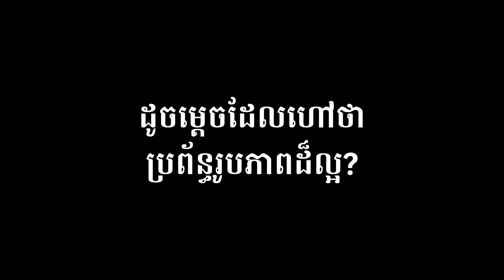OPPO Reno8 Z 5G ផ្តល់ឲ្យអ្នកនូវប្រព័ន្ធរូបភាពដ៏ល្អបំផុត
តើស្មាតហ្វូនដែលមានប្រព័ន្ធរូបភាពល្អត្រូវមានអ្វីខ្លះ ?
ត្រូវតែមានកាមេរ៉ាដែលមានសមត្ថភាពផ្តិតរូបភាពស្រស់ស្អាតគ្រប់ទម្រង់ពន្លឺ ជាមួយមុខងារថតរូបថ្មីៗនិងសម្បូរបែបដូចទៅនឹង 𝗢𝗣𝗣𝗢 𝗥𝗲𝗻𝗼𝟴 𝗭 𝟱𝗚